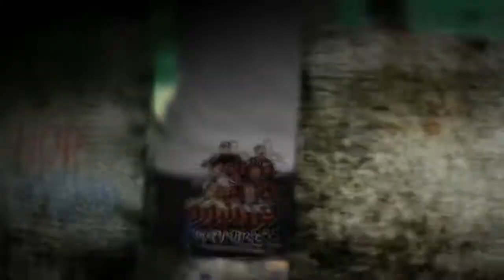Hopsin - Hop Madness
[Intro:]
 Journey into my World Yah
 But Don't ride my dick, ooh
 Welcome to Hop Madness
 Don't Ride My Dick

[Verse 1:]
 I'm The undeniable hot nigga
 Who making hip hop Iller
 Your Spot Filler, I Smash Rappers
 I done Got Sicker
 Hopzilla I'm Like a mischievous prop getter
 I'm a probably get popped by Biggie and Pac's killer
 Look at my pock's filler
 Now I'm a twat driller
 I remember the day when bitches
 Would not pick up
 The phone when I would call them
 Now Hoes are not a problem
 I rose up from the bottom
 ''hey bro your fucking awesome''
 I ani't here to brag about a new porsche
 With two doors to make a killing
 Now I'm about to bring a few more
 It's time you feel my true force
 From Cail, a new Dork and
 Y'all go'n to kiss my ass
 Like you tired to make me do yours bitch
 You wanna act and beef
 Think before attacking me I know I'm quick to get outta line
 Like I have to pee
 It's obvious that I got your heart thumping
 I may look like a fucking idot but I promise I'm far from it

[Hook:]
 A year ago I wasn't all
 Now of all sudden all these bitches on my ball sack
 Am I your best friend? heck no
 You can be a fan of all my songs nigga just don't
 Ride my dick, no don't ride my dick
 Yes Don't ride my dick
 No don't ride my dick

[Verse 2:]
 I talk shit and with beats I'm a true MC
 Only one who tell's me what to do is me
 Take a close look at FV and what it grew to be
 Hoppa, dizzy, me and three z has made the group
 Complete my shit is past basic in my eyes I feel like I have made it
 Came a long way from mom and dad's basement
 When I do shows now the women strip me half naked
 My motherfucking bad language got my ass famous
 Now labels thinking about about signing me (yes)
 MTV has got they eye on me (yes)
 Skubbedy dubbedy wow this is irony
 Still anit giving a fuck so if I hurt your feelings tell it to your diary
 Nigga I'm so beast rhyming over poor beats
 Finally shining without the diamonds and gold teeth
 The higher in power trying to bring fire in on me
 So I keep my guards up
 When I'm tired I don't sleep

[Hook:]
 A year a go I wasn't all that
 Now all of a sudden al these bitches
 On my ball sack
 You can be a fan of all my songs nigga
 Just don't

[Verse 3:]
 I noticed a whole lot of niggas
 Who wonder why I keep dissin
 I anit trip pin just listen
 I'm on a discrete mission
 Rappers speaking on drugs
 Money and deceive women
 For a check while they balls grillin
 Sittin in their seat spinnin
 That's like the crime
 Somewhere down the line
 I was bound to rise
 To make a difference and now it's time
 I know you rappers is about a dime
 But it's up to me to live the corrupted minds
 I'm surrounded by
 I anit the nigga you go outshine
 Truth is you're only going in when I'm coming outside
 Fuck your role turn it down mine
 When you greet me get on your knees
 And open your mouth wide
 For the record I anit the type to share
 If your a rapper taking my image
 A war is what I might declare
 Just a cause I'm buzzing off
 The white contacts
 Don't mean you should take your ass
 To hot topic and buy a pair

[Hook:]
 A year ago I wasn't all that
 Now all of a sudden these bitches